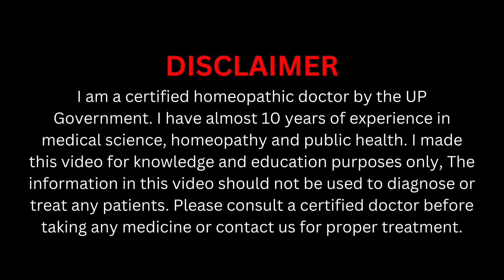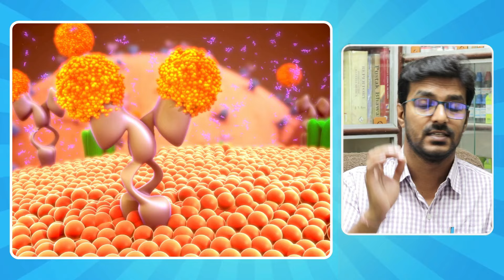PCOD या PCOS को जड़ से ख़तम करे | Homeopathic Medicine for Ovarian Cysts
My self Dr. Anand and today I explained about Allen A90 Ovarian Cysts Drops, a homeopathic medicine for Ovarian Cysts, PCOD, and PCOS, so watch the full video to know it.

Topic Covered:

homeopathic medicine for pcod
homeopathic medicine for ovary cyst
best homeopathic medicine for pcod
homeopathic medicine for pcos
homeopathy medicine for pcod
homeopathic medicine for overian cyst
pcod homeopathy medicine
best homoeopathic medicines for ovarian cyst
homoeopathic medicines for ovarian cyst
homeopathic medicine for cyst in ovary
ovarian cyst homeopathic medicine
allen a90 ovarian cysts drops
allen a90 drops
allen a90

Mode of Payments :

1.

2. Paytm, Google Pay, Phone Pay on 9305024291

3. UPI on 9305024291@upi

4. Bank Transfer

(NOTE: For International Patients, We Take Payment Via Western Union, Money Gram, Ria Money, etc. Before Payment Please Contact on WhatsApp at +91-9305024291)

Thanks & Regards
Shree Homoeo